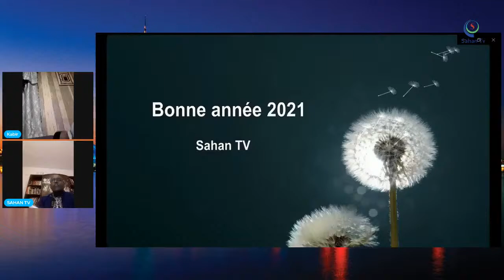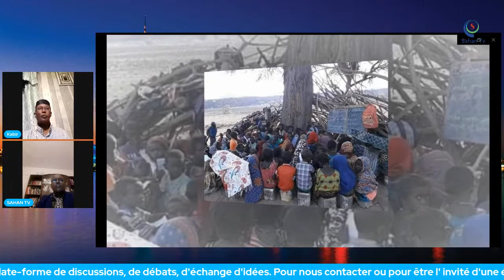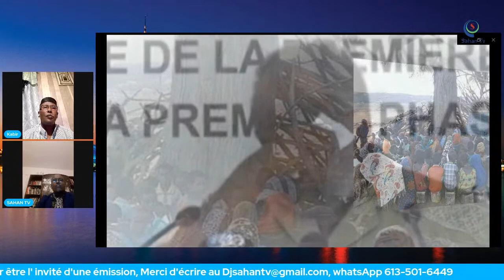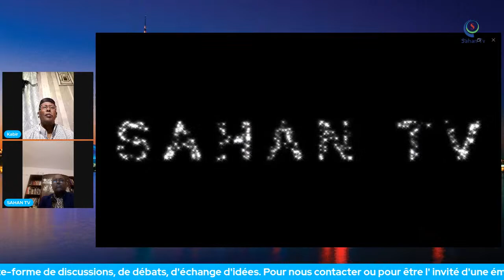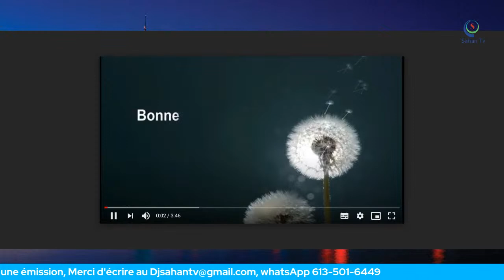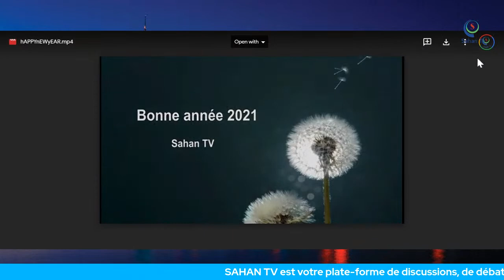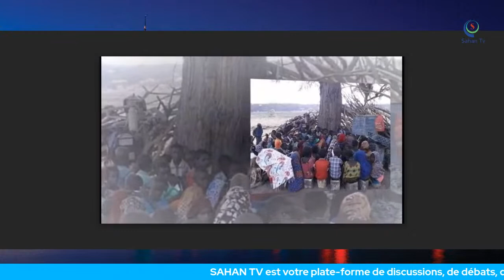Ibrahim Ali et Kabir Mohamed Ahmed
SAHAN TV